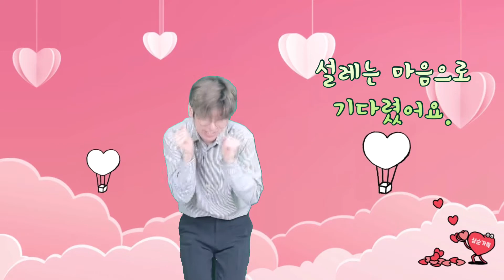2021.03.21 영아유치부예배